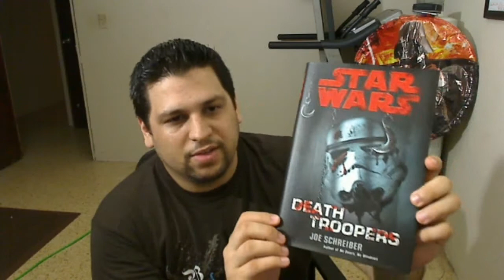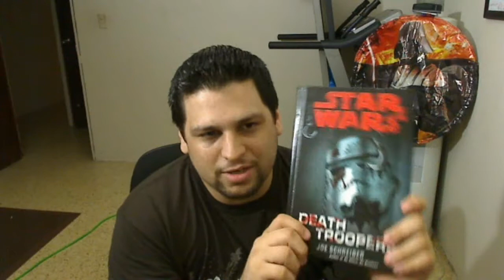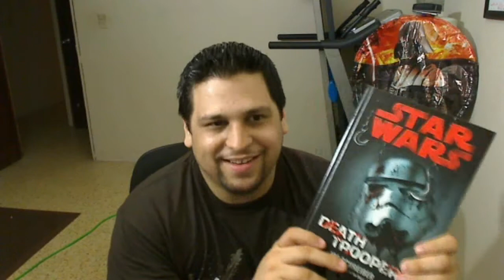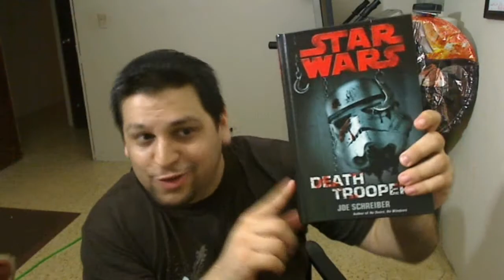Impresión de Star Wars Death Troopers (Libro)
(coquiTaino)
Discuto mi impresión sobre el libro Star Wars Death Troopers

** Este video lo grabe hace un tiempo pero no lo habia publicado **

*** etviruspr.com ya no es nuestro / etviruspr.com is not ours anymore ***